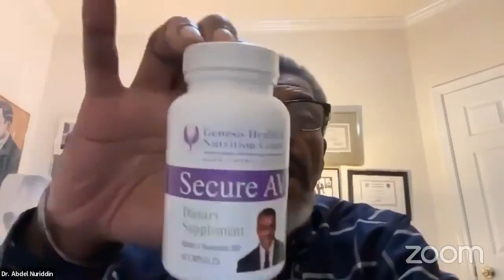3-16-22, 7 PM, Smyrna Church, Bishop Thomas Fowler, Isaiah 45:1-3, $smyrnachurch72, FM 87.9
3-16-22, 7 PM, Smyrna Church Of Christ, Wednesday Bible Study, 1025 Mizpah Church Road, Reidsville, NC 27320, , Bishop Thomas Fowler, Isaiah 45:1-3, Topic: God Use Who He Will, I ask everyone for the rest of the month to read the complete Chapter of Isaiah 45, Building Fund Donations: Cash App: $smyrnachurch72, FM 87.9

Pastor:  Bishop Thomas Fowler